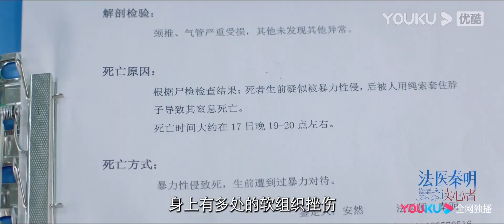【法医秦明之读心者 Medical Examiner Dr.Qin: The Mind Reader】EP13-16预告：秦明安然模型车发现记忆卡 | 张耀/汤敏 |悬疑片|优酷 YOUKU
0:00 加入优酷会员，精彩抢先看
0:30 Join YOUKU membership to get early access